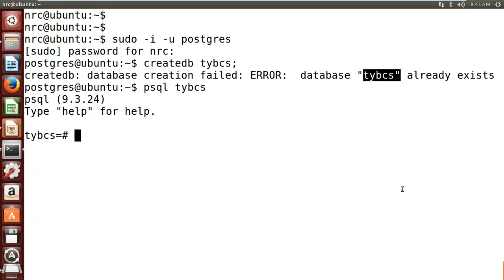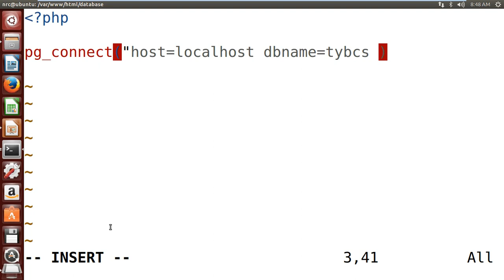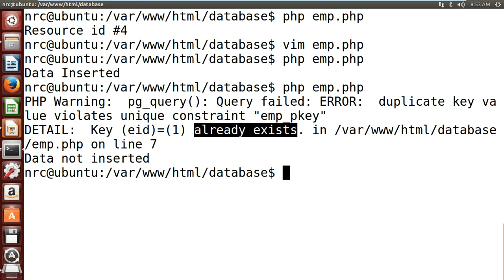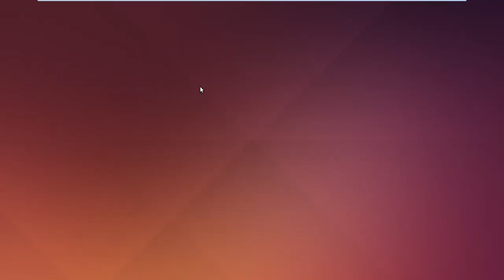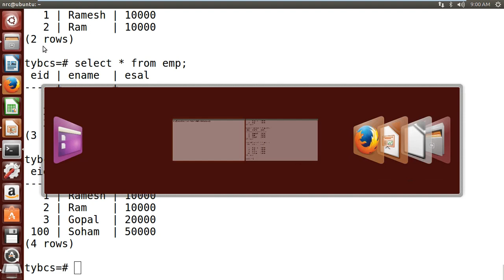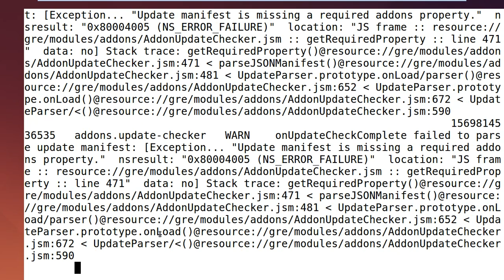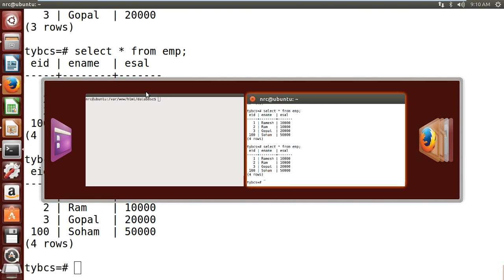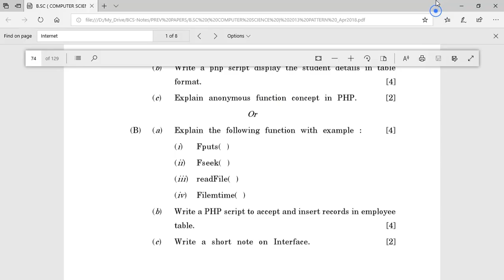PHP and Postgres Connection by Ramdas Sir [in Marathi]